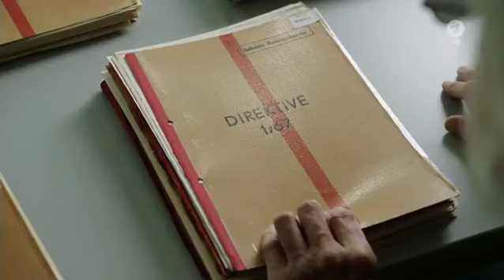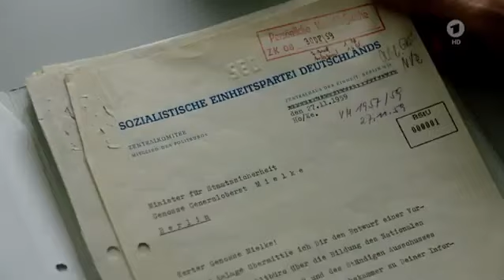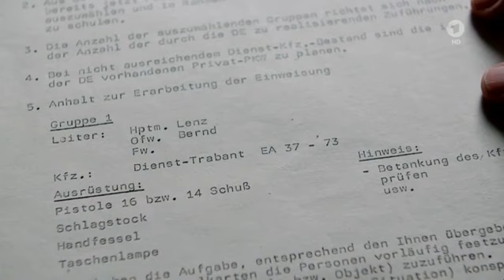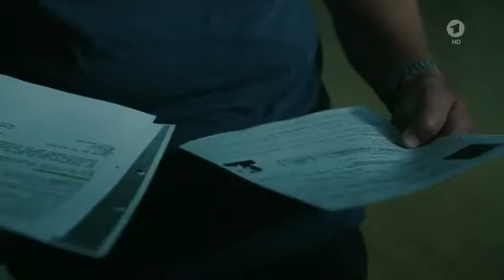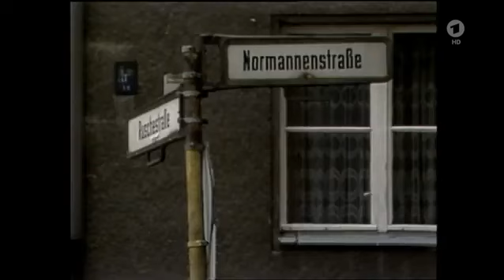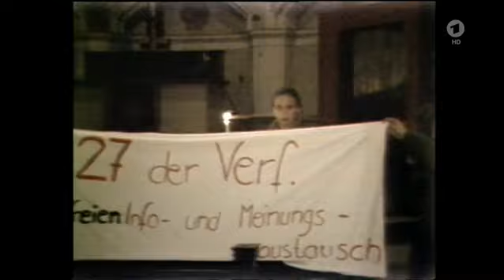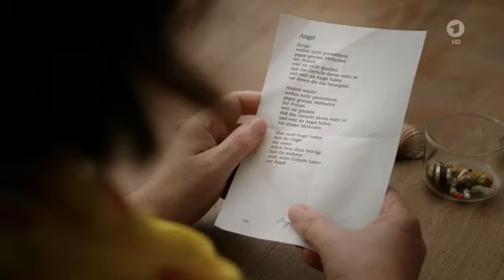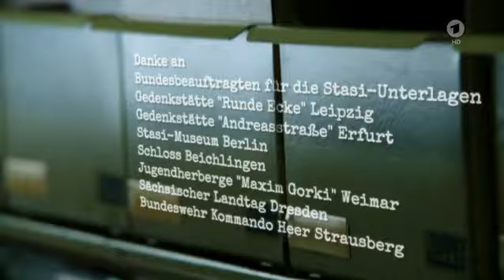Honeckers unheimlicher Plan West deutschland Kaputt zu machen GERMAN DOKU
GERMAN DOKU